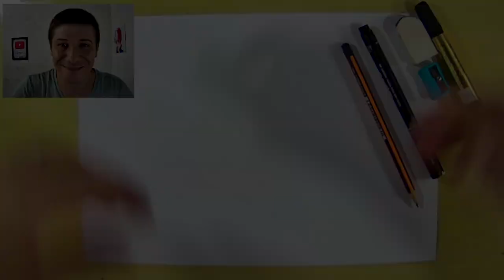COMO DESENHAR o GOKU da AKATSUKI passo a passo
Nesse video vou ensinar a como desenhar o goku do dragon ball com roupa da akatsuki passo a passo